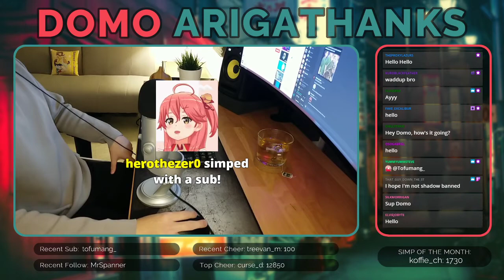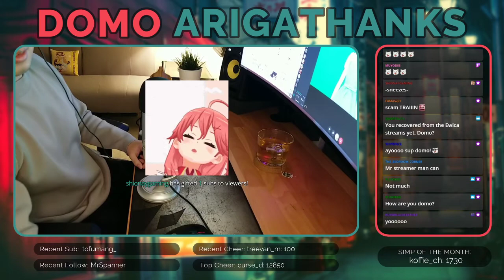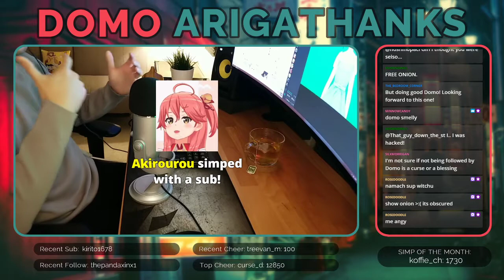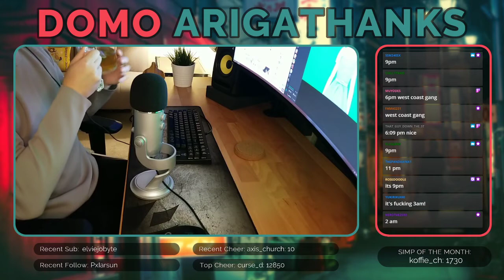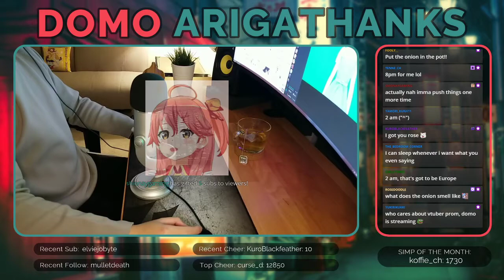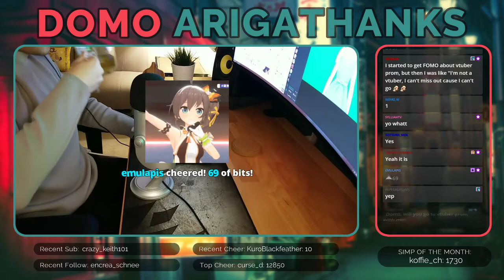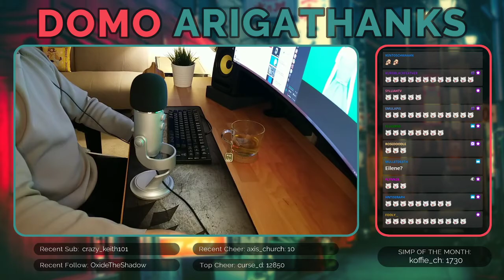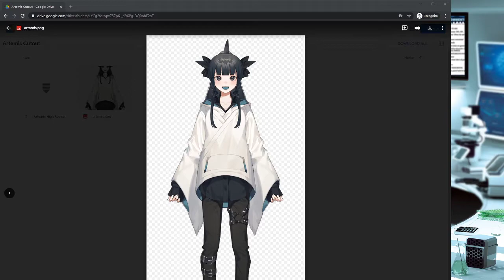Vtuber Interviews: Natsumi Moe